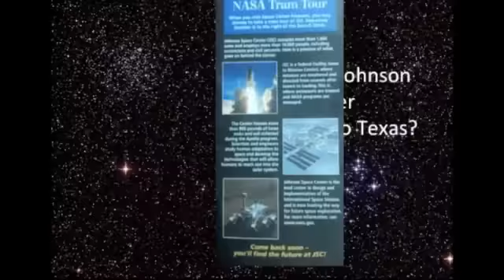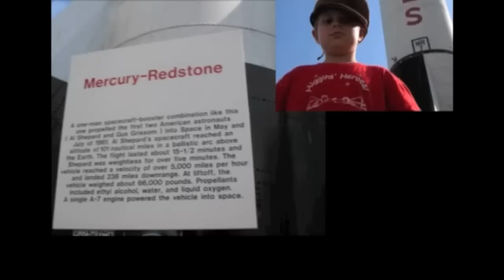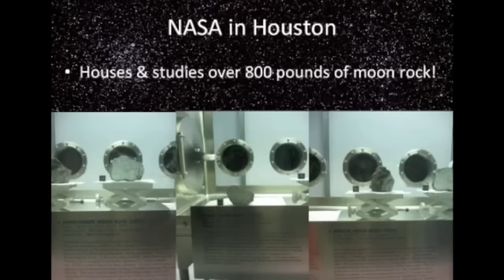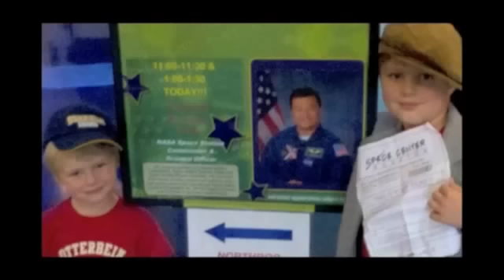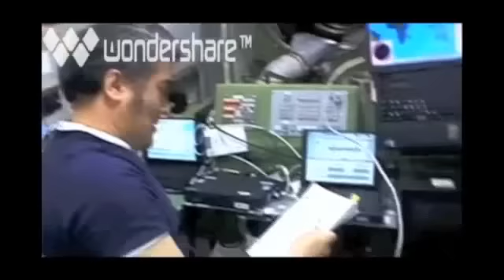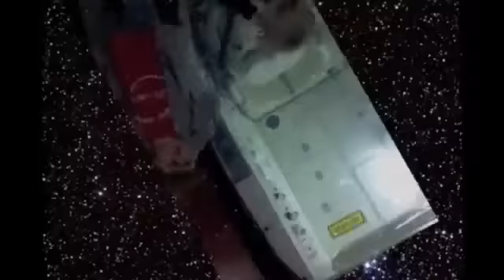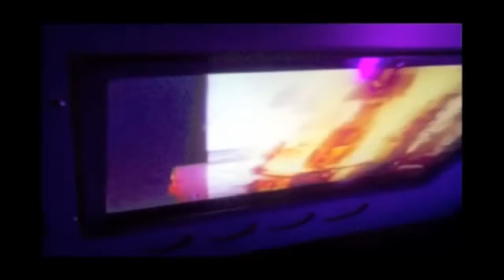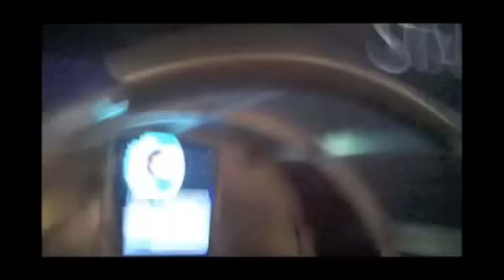Milo's 1st Grade Texas Project Nasa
Milo went to Houston for Spring Break. He had a project he had to do about Texas fo his 1st grade class and he decided to do it on NASA. It was an amazing visit! He even got to have lunch with Dr. Leroy Chiao, a real astronaut!!! After seeing his dad do a Powerpoint Milo knew he wanted to do that for his class. This is a video capture of his slides featuring overdubs of what he did live for his class in the spring of 2012.